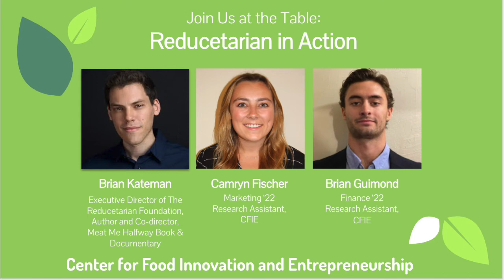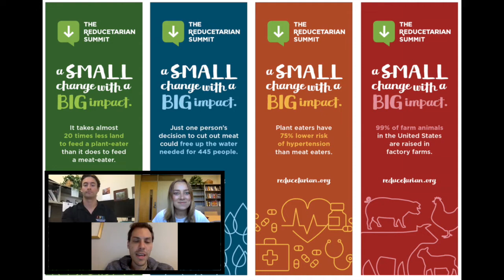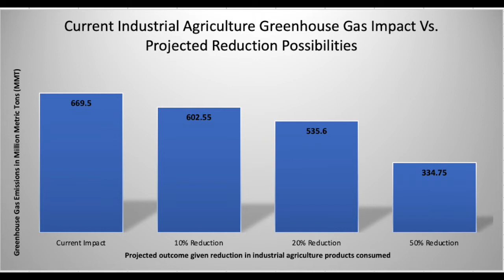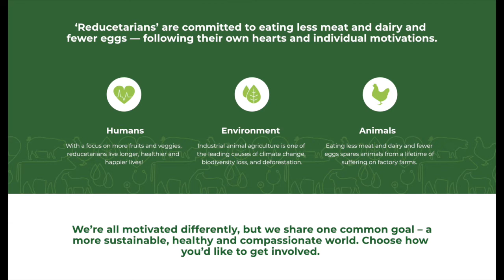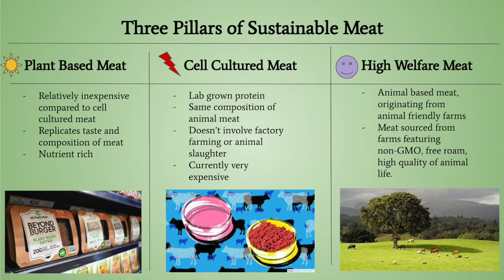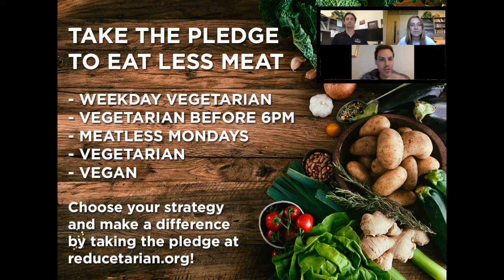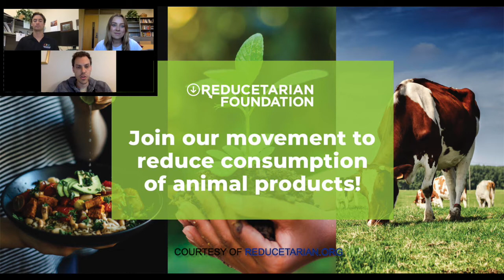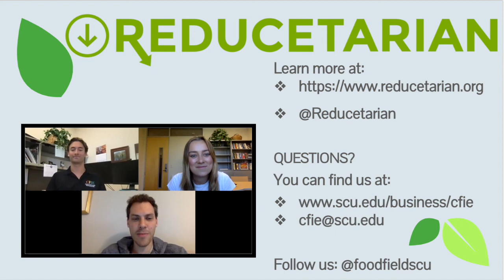CFIE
CFIE Interviews Brain Kateman co-founder of the Reducetarian Foundation and director of Meat Me Halfway